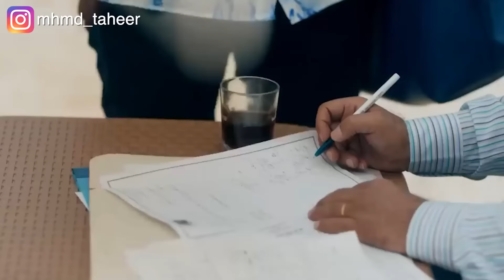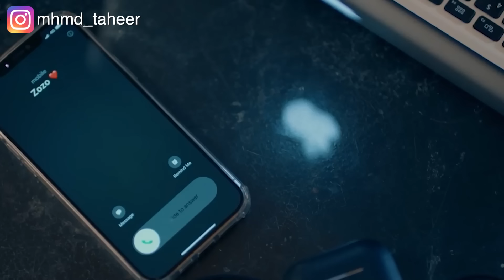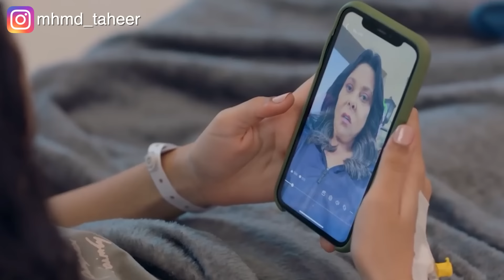جدة بتلجأ للذكاء الاصطناعي وبتلبس نضارة علشان تشوف شخص قدامها يساعدها في أبحاثها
ملخص مسلسل تيتا زوزو